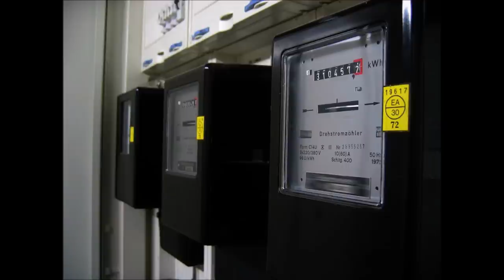Deutschlands dümmster Telefonbetrüger 2020? 🙈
🚨Heute für euch: Deutschlands dümmster Telefonbetrüger 2020? 🙈
🚨In diesem Callcenter Anruf:
⭐00:00 – Anruf